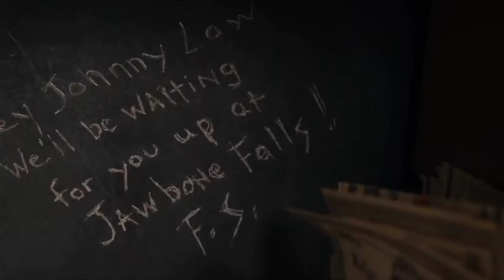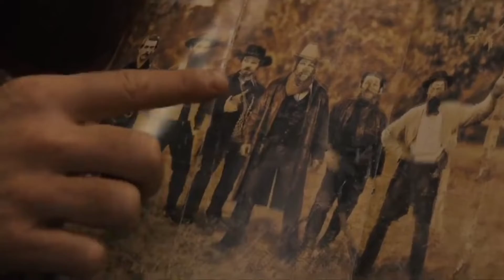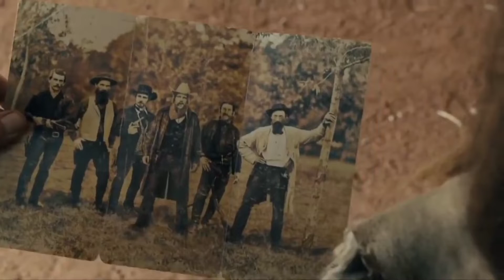Boy's Neck is So Strong that he Swings on the Deathbed with a Rope (2015) Film Explained Hindi